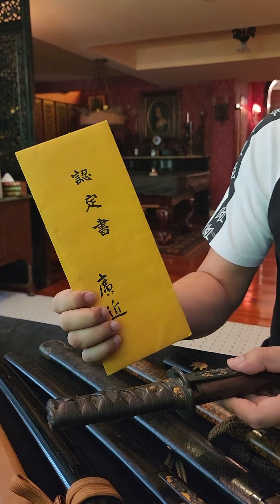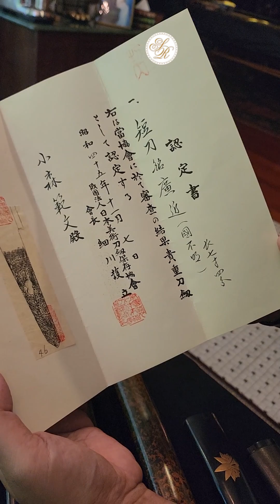Smart Collector EP.24 ดาบเจาะเกราะ ดาบญี่ปุ่นTantoเจาะเกราะ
Smart Collector กับ อรรถดา คอมันตร์